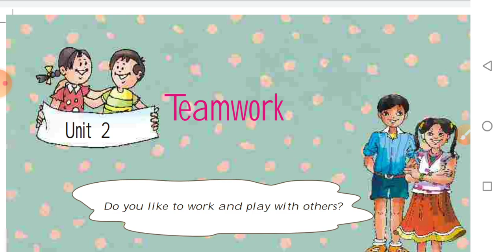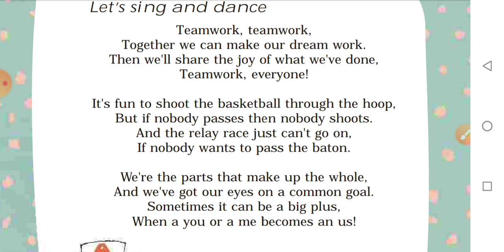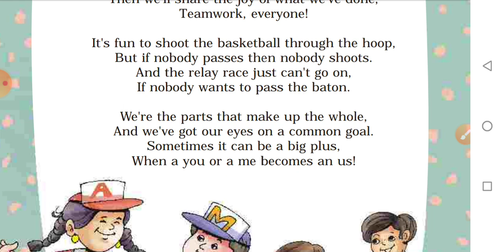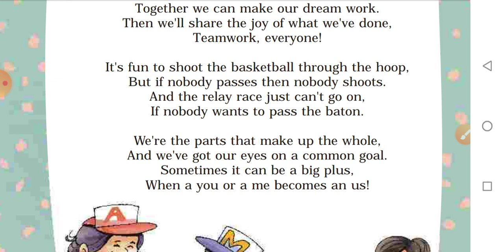Class 5th, English, Unit 2, Poem,Teamwork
Class 5th, English, Unit 2, Poem,
Teamwork, explanation in Hindi